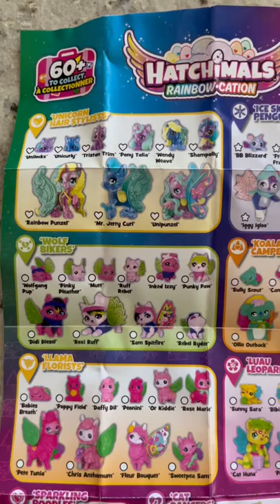New Hatchimals Rainbow Cation checklist penguins koalas llamas wolves & more